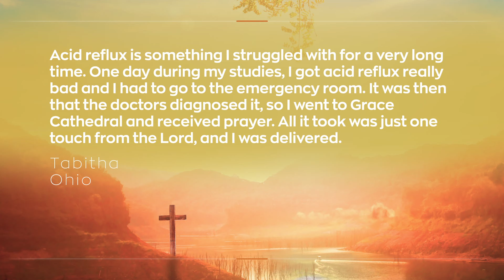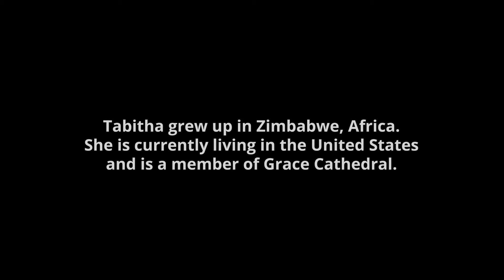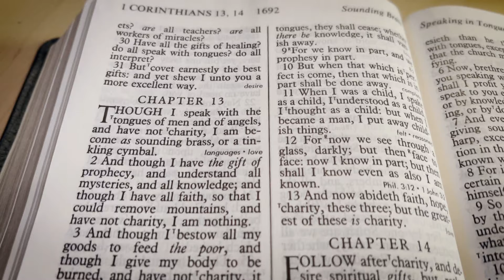The Baptism of the Holy Ghost Is a Promise From God | Annette Stevens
Our Grace Family | The Baptism of the Holy Ghost Is a Promise From God
A lady shares that the truth of God taught at Grace Cathedral opened her eyes to the realization that it takes more than being a good person to make it into Heaven. She also testifies of her wonderful experience of receiving the Holy Ghost baptism.